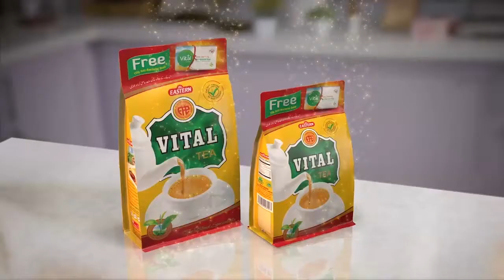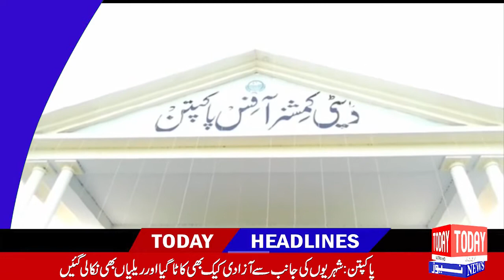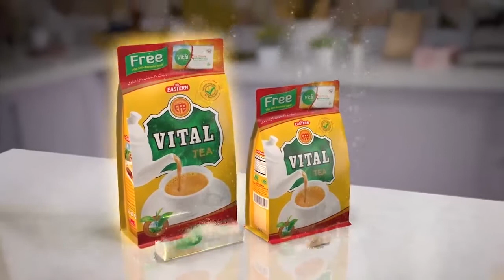News Headlines | 08:00pm | 14 August 2020 | Today News HD